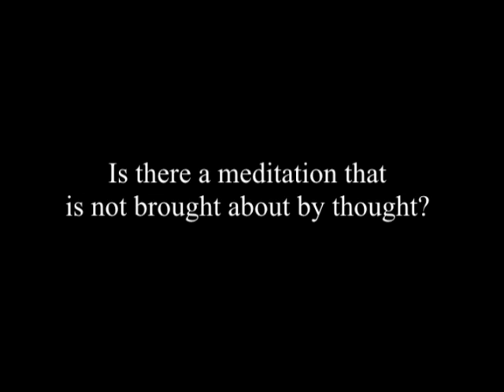J. Krishnamurti - Bombay (Mumbai) 1985 - Public Talk 4 - Is there a meditation that...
Bombay (Mumbai) 1985 - Public Talk 4 - Is there a meditation that is not brought about by thought?

Summary:

Are we wasting our life?

Why has the brain separated living and death?

The self, the ‘me’, the ego, the persona, is a bundle of complicated ancient and modern memories.

Is there a holistic way of living in which there is living and dying all the time taking place?

Love is not put together by thought, therefore it is not within the structure of the brain.

The brain is an instrument of sensation and nervous responses, and love cannot exist where there is mere sensation.

Memory is not love.

What is religion? Is there something beyond all time and thought?

Is there a meditation that is not put together by desire, will or effort?

When you listen to sound, the very listening is the silence. Silence and sound are not separate.

That benediction is where you are.